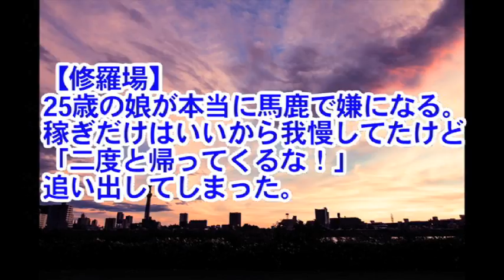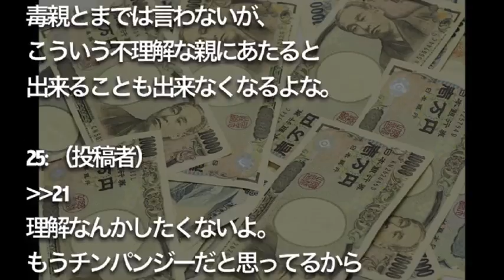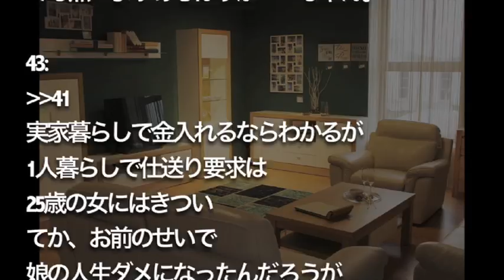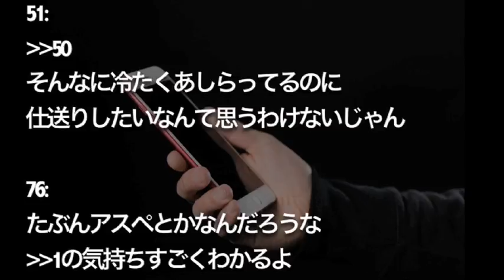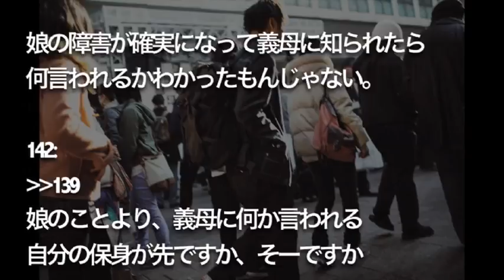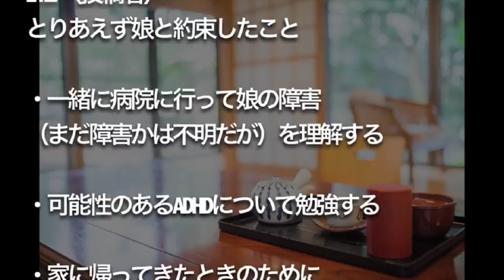【修羅場】 稼ぎだけはいい２５歳の娘 本当に馬鹿で 追い出してしまったが 実は馬鹿ではなかった・・・